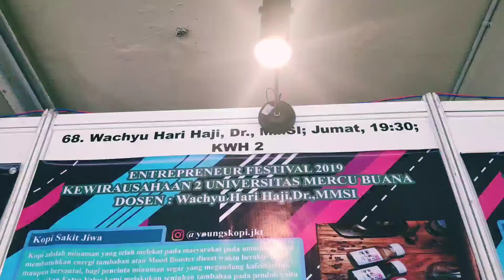kelompok 5 The Dapper Beast Pomade | Festival Bisnis - Kewirausahaan 2 | ENFEST DESEMBER 2019